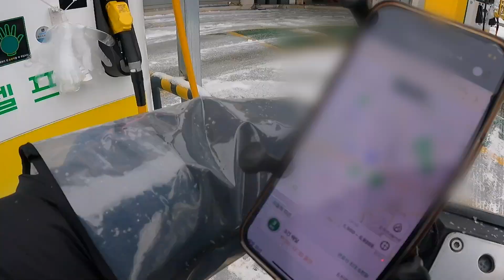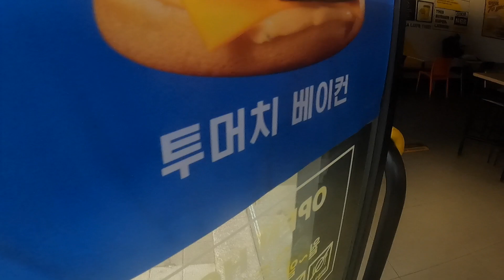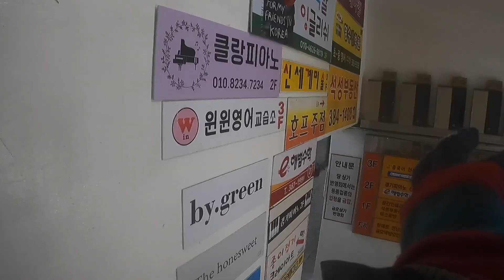눈 올때 배달을 나가 보았는데요 배달료가 화났습니다!!!!! 평소랑 얼마나 다를까요?[쿠팡이츠, 배민커넥트]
폭설이 내리고 배달을 나가보았습니다 경치가 아름다웠습니다
모두 안전운전 하세요~!

음원사용